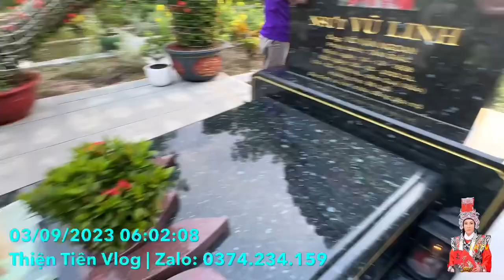Sau Khi Em HẢI "ÂN NĂNG HỐI CẢI " Có Những Hành Động Lạ Quá